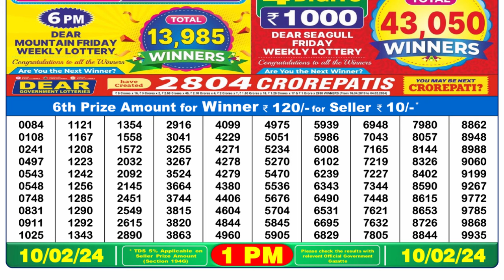Nagaland Lottery Sambad Live 1pm 10.02.24